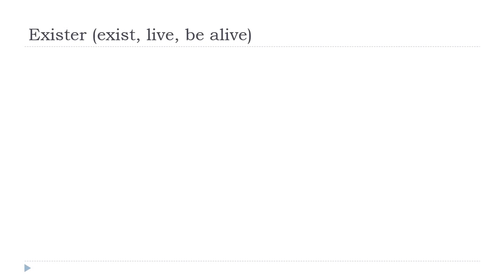Ucam Francuski = Exister # Indicatif Présent